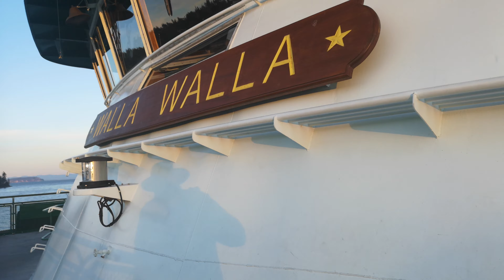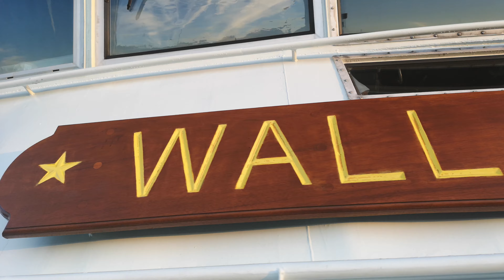LA MOUNTAÑA RAINER WASHINGTON..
Arriba del barco.wala wala jueves 6 diciembre